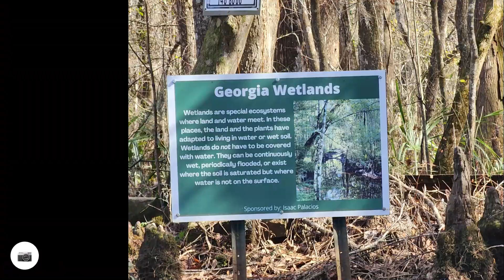Ogeechee River and Canal 1/28/2023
Kayak trip on Ogeechee River, Ga.  from Morgans Bridge Boat Ramp down to Kings Ferry Boat Ramp with a side trip on the Ogeechee Canal.